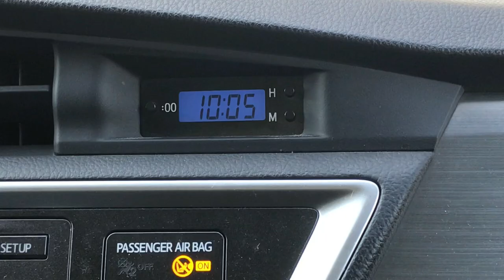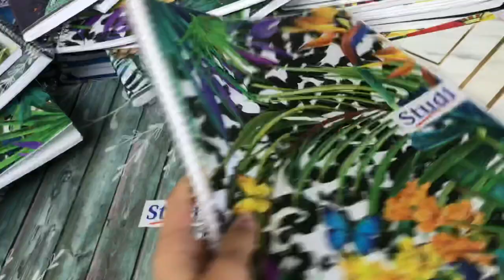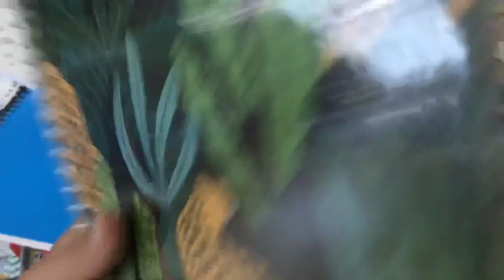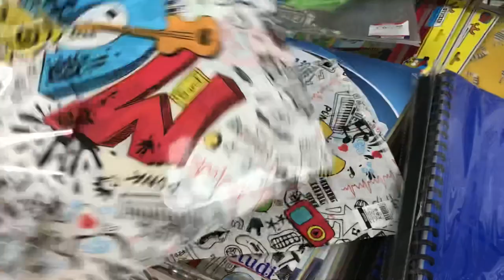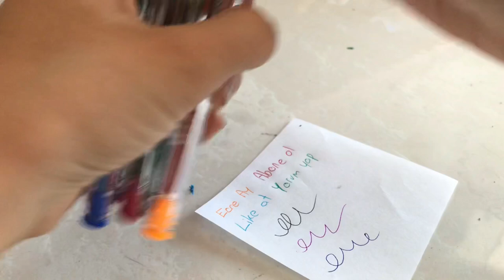BİM OKUL ALIŞVERİŞİM😇🛒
Selam👋herkese ben Ecre🤗
8.sınıf öğrencisiyim🤓
Bu videoda sizlere okul alışveriş videosu çektim💖
Umarım kısa sürede büyürüz🥑
Sizleri çok seviyorum kendinize iyi bakın 🧸